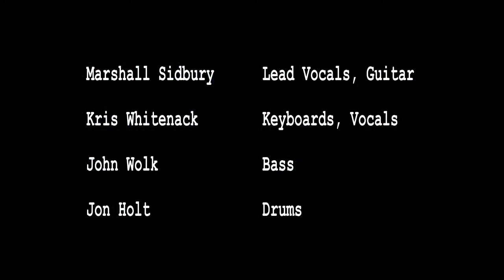Red Velvet Shirt (Nash Street Tavern)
Live at Nash Street Tavern on August 5, 2021. Bass: John Wolk, Drums: Jon Holt, Keys: Kris Whitenack